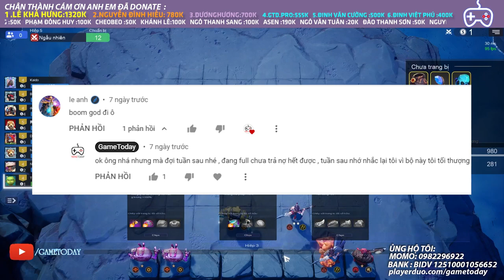GOD BOOM TỐI THƯỢNG l AUTO CHESS MOBILE 281